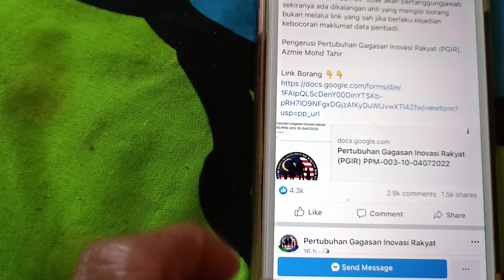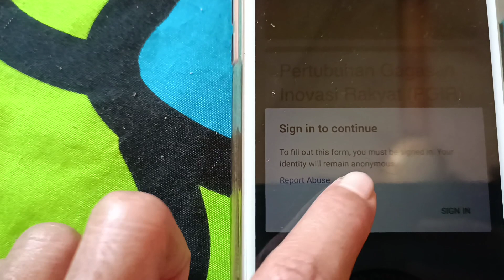Cara dapatkan link borang